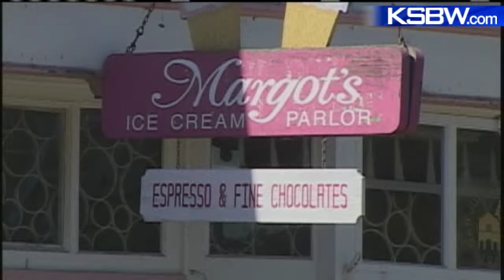Battle Over Candy Erupts In San Juan Bautista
A battle has erupted in a town known for its history.